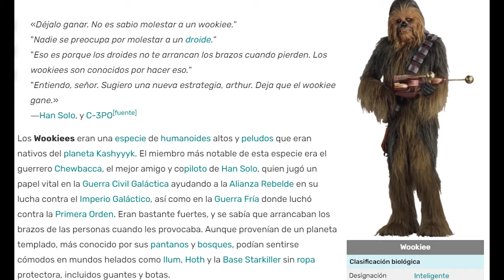Wookies Vs Flametroopers | El Guerrero más poderoso de la Galaxia #2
Video cada 3 días a las 16:30 (hora de mi Españita)